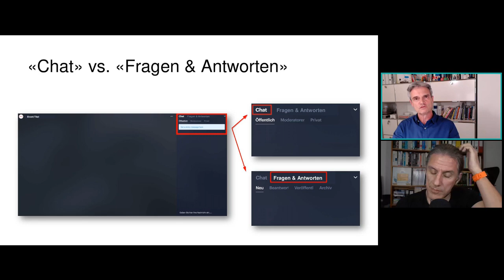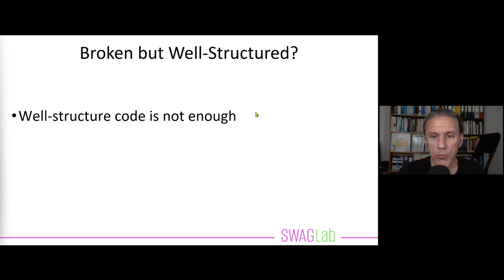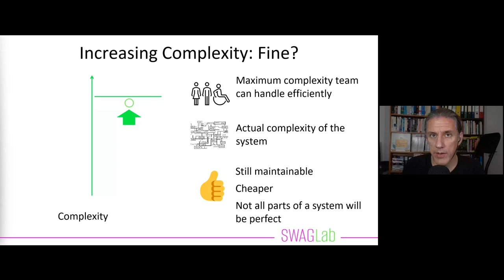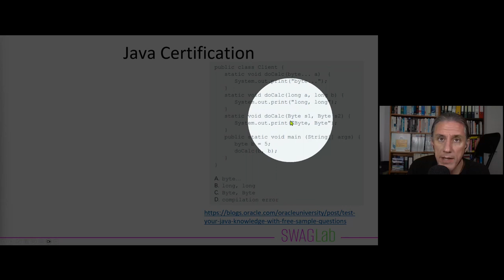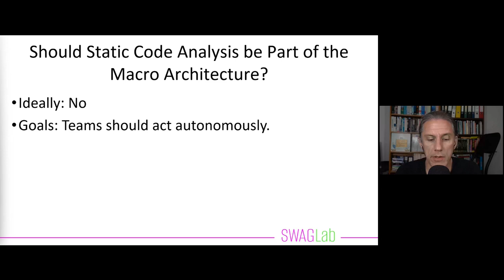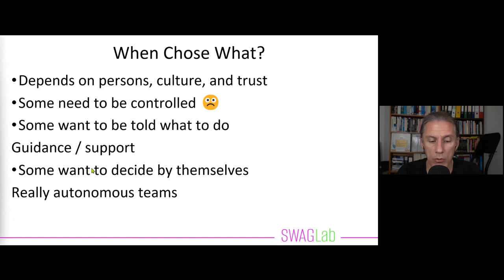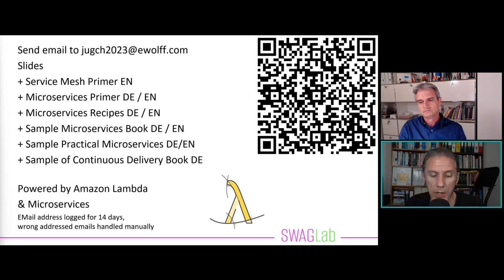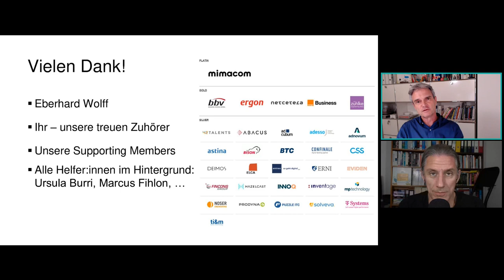Software Architektur für Menschen!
Sprecher: Eberhard Wolff
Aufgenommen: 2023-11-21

00:00:00 Begrüssung
00:03:35 Vortrag von Eberhard
01:04:46 Fragen

Software-Architektur ist nur scheinbar ein technisches Thema. Architektur soll zwar über Technologien entscheiden und eine Struktur vorgeben, aber im Mittelpunkt muss der Mensch stehen. Schliesslich sind die entworfenen Software-Systeme zu komplex, als dass ein einzelner Mensch sie verstehen kann - und das ist die Kern-Herausforderung.

Die Organisation und der Umgang mit Menschen können daher im Umfeld von Software-Architekturen sehr hilfreich sein. So zeigt der Vortrag die wechselseitigen Abhängigkeiten zwischen Architektur, Menschen und Organisation auf - und wie man sie nutzen kann, um erfolgreicher Software zu entwickeln.

Eberhard Wolff ist Head of Architecture bei SWAGLab und arbeitet seit mehr als zwanzig Jahren als Architekt und Berater. Er ist Autor zahlreicher Artikel und Bücher und trägt als Sprecher auf internationalen Konferenzen vor. Sein technologischer Schwerpunkt sind moderne Architektur- und Entwicklungsansätze wie Continuous Delivery, DevOps und Microservices.